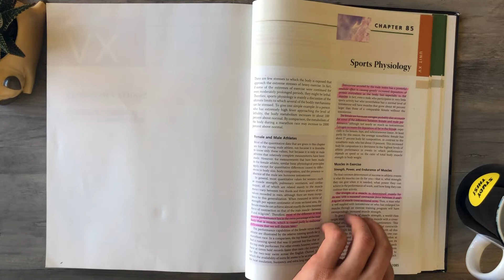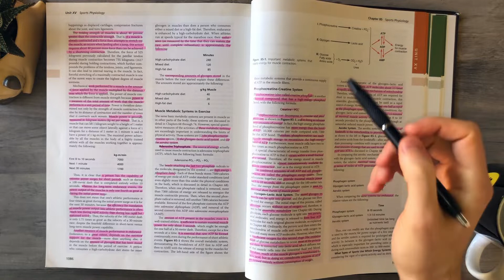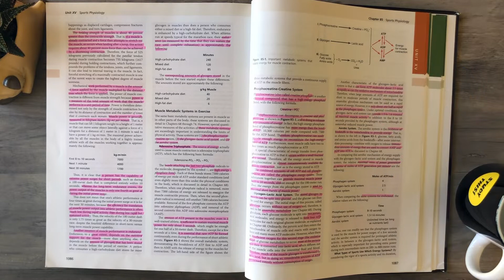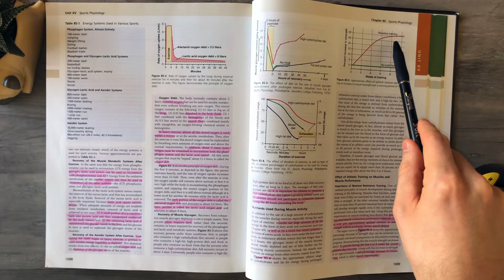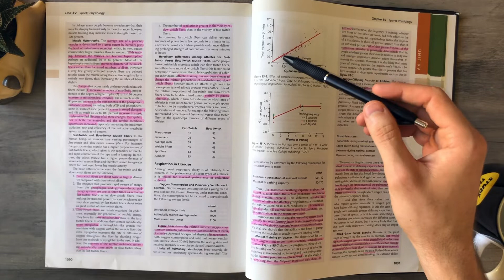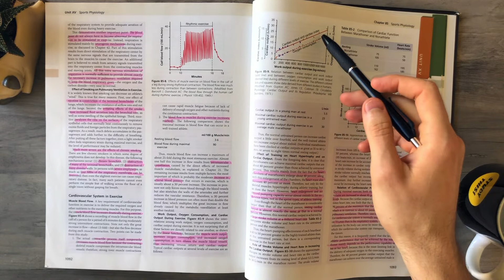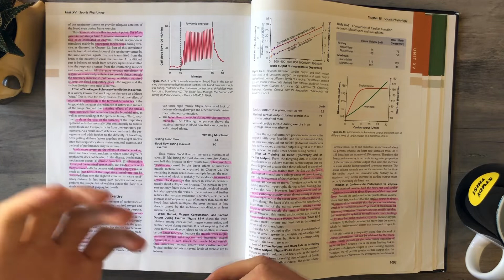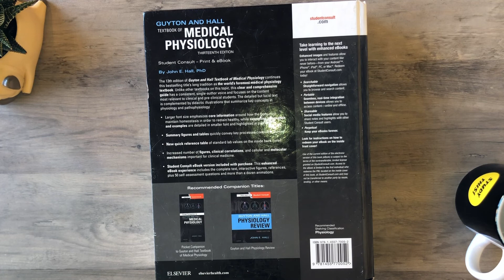Guyton and Hall Medical Physiology (Chapter 85) REVIEW Sports Physiology || Study This!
Review of the 85th chapter (Ch. 85) of Guyton and Hall's Medical physiology Textbook which covers “Sports Physiology”

📚 Textbook Hard copy
📖 Textbook E-Book

NEW EDITION (14th ed)
📚 Textbook Hard copy